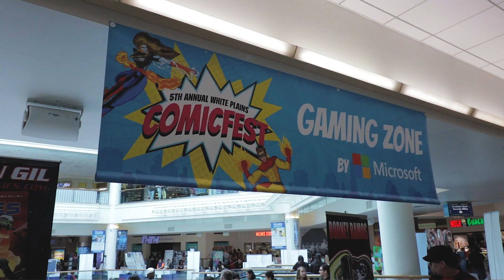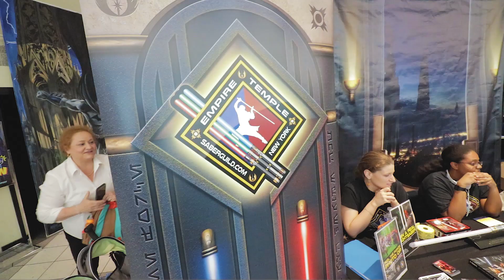Our First Comic Fest - Comic Convention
Went to Our First Comic Fest in White Plains NY this past weekend and the boys became official Padawan's!

GEAR I USE:
Camera Bag
GoPro Hero 7 Black
Best bracket for vlogging with GoPro
Canon SL2
Nikon 24-70 f2.8
iPhone 8

WISH LIST:
Canon EOS R
Sony RX100 VI
DJI Mavic Air
DJI Spark